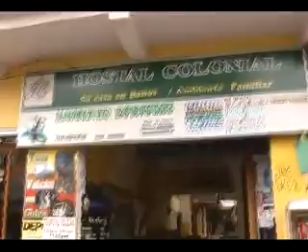VC SITUACION VOLCAN MARTES ES NOTA